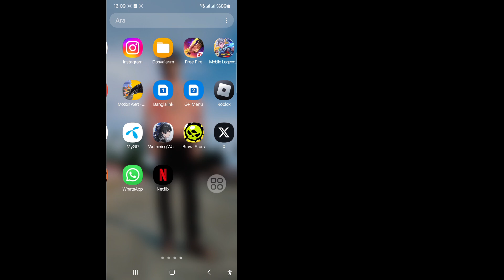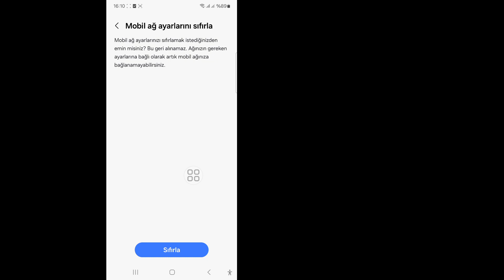Galaxy telefonunuzdaki bağlantı sorunlarını düzeltmek için Ağ Ayarları nasıl sıfırlanır(2024)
Galaxy telefonunuzdaki bağlantı sorunlarını düzeltmek için Ağ Ayarları nasıl sıfırlanır

 Size Samsung Galaxy'de Ağ Ayarının Nasıl Sıfırlanacağını göstereceğim.  Bu videoyu izleyin ve Samsung Galaxy'de Ağ Ayarının Nasıl Sıfırlanacağını öğrenin.
 Samsung Galaxy'de Ağ Ayarı Nasıl Sıfırlanır?
 Lütfen ekrandaki tüm Adımlarımı izleyin
 talimatlar.